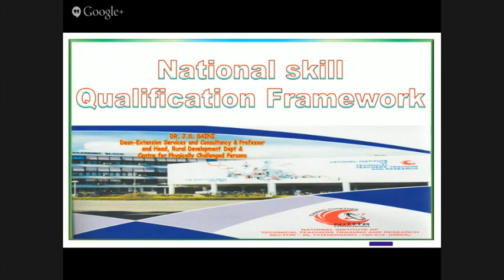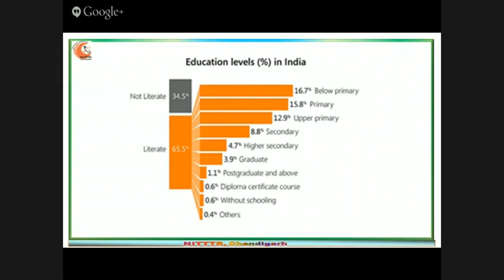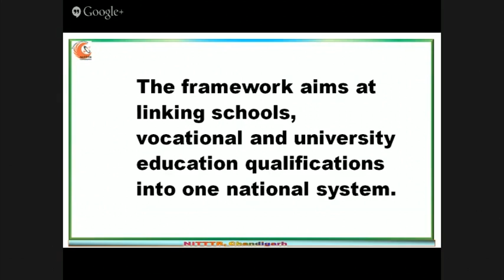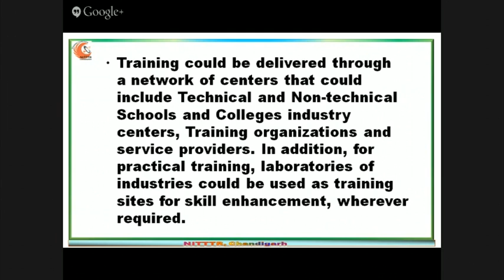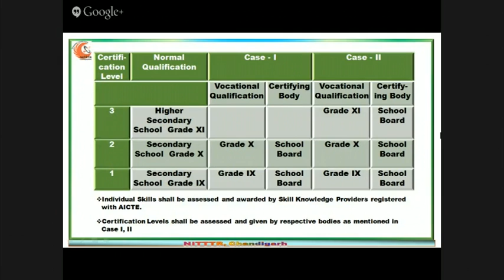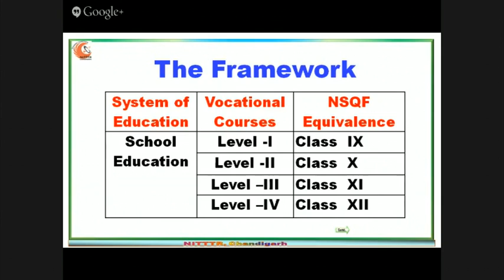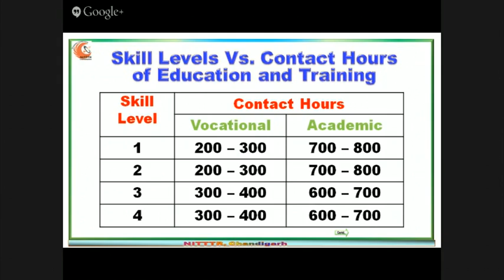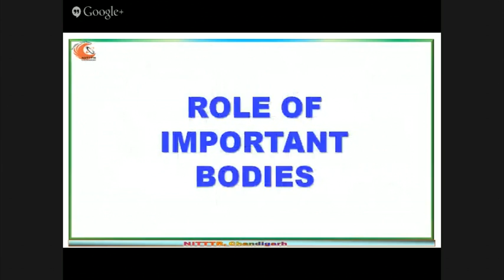National Skill Qualification Framework By Dr JS Saini